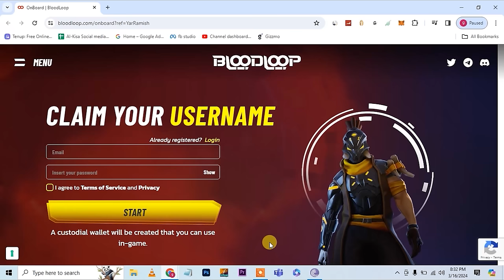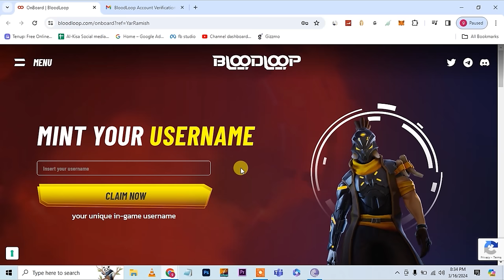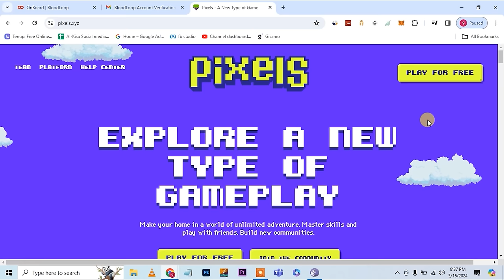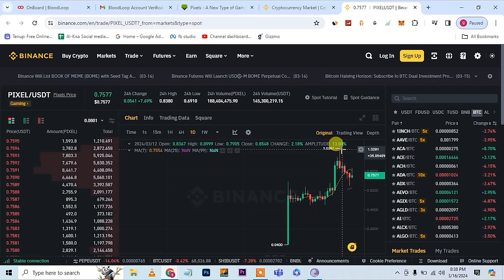Real Earning Game , Play 2 Earn game Blood Loop , without investment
Real Earning Game , Play 2 Earn game Blood Loop ,